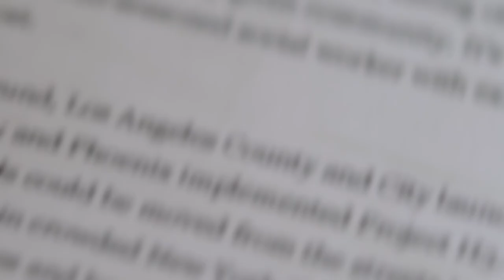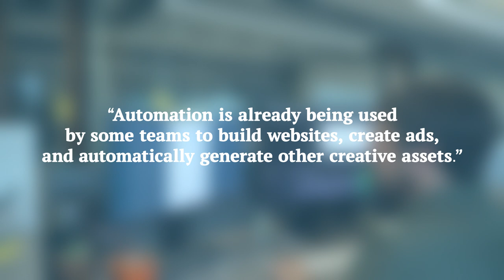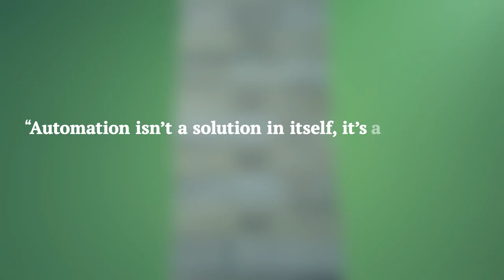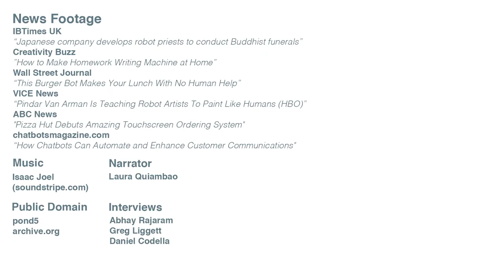Where Automation Helps and Where It Hurts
Learn more about the dual natures of automation on the Wrike Blog

Chatbots. High-tech kitchens. Robot priests. What do these things have in common? They were created to save us time and resources through automation, the use of technical systems to improve process efficiency.

Since the invention of the assembly line, we’ve been obsessed with automation and its virtually limitless applications. But recently, we’ve taken our obsession to a whole new level, from incompetent robot hotel staff to failed “fluff bots.”

This begs the question: Where does automation help, and where does it hurt?

Automation isn’t a solution itself — it’s a magnifier. And if the underlying problem hasn’t been solved, automation will only make it worse. But with the right planning, process, and structure in place, you can wield automation as a tool to save time and conserve resources. If not, you might be in for a different outcome than you expected.

Wrike is a leading cloud-based collaboration and project management software that scales across teams in any business. With flexible views, including Calendars and Gantt Chart, Wrike provides you with the tools you need to be a productive, agile powerhouse and execute on high-level projects.